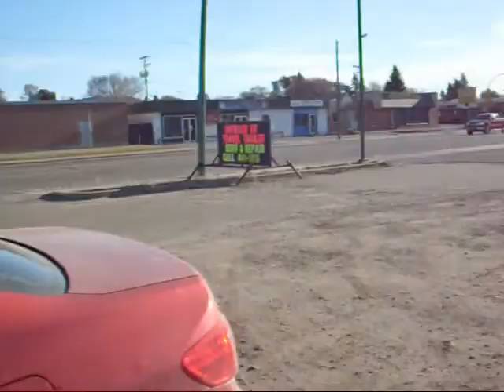Smoott69's Visit to the 100yearoldhouse (bad langauge)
Smoott came down to drop of some wire for Shawn's Shop we went out for a cruise had a few Brews, I showed him some of the local Fishing Spots. Lots of Swearing lol really need to cut down.